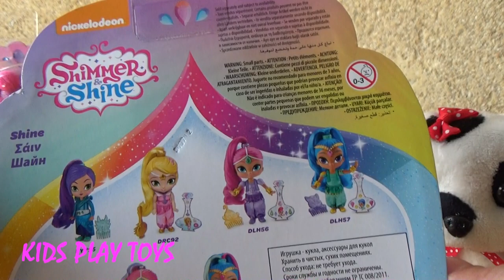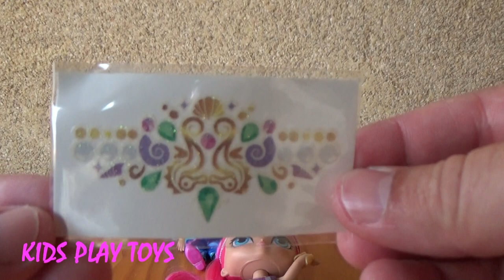SHIMMER & SHINE, Open New Dolls, Review of Toys for Girls, Toys for KIDS.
New Video for Everyone
Pleasant Viewing